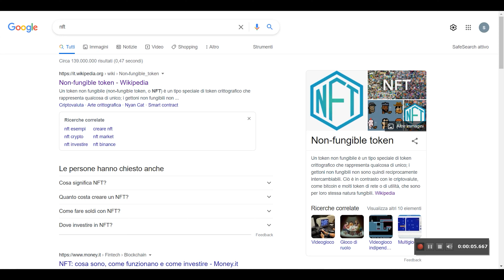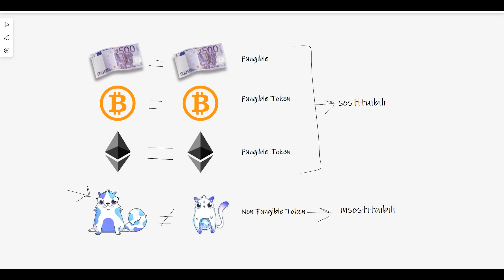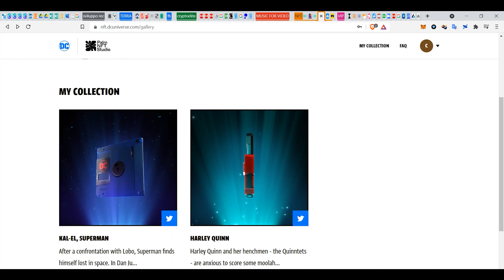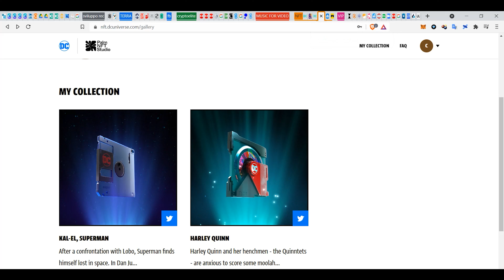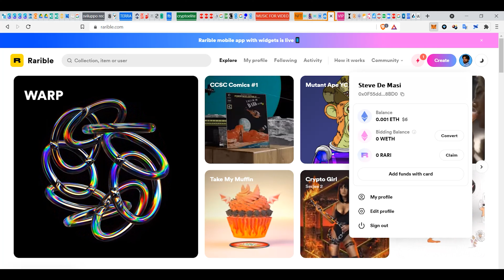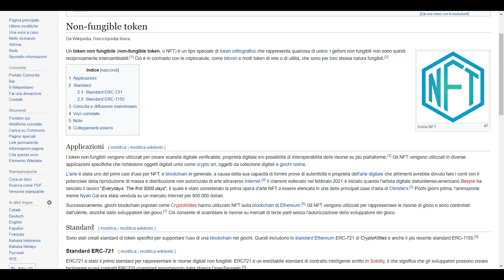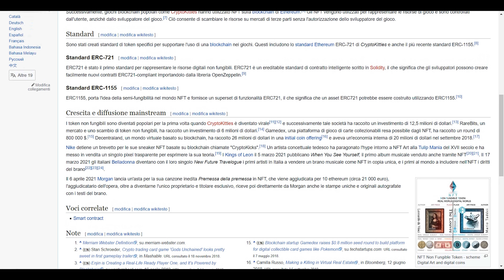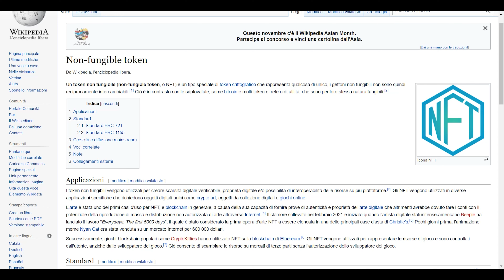NFT cosa sono e come funzionano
In questo video vediamo gli NFT cosa sono e come funzionano, e soprattuto quali applicazioni avranno in un futuro non troppo lontano.
Ho racchiuso tutto quello che dovresti sapere e che i fuffa-guru di trading ti tengono nascosto, in una lezione gratuita.

L’unica lezione integrale con oltre 2 ore di puri contenuti che:

✅Chiarisce ogni tuo dubbio sugli investimenti e sul denaro

✅Ti insegna a difendere il tuo capitale dai movimenti del mercato (e dagli avvoltoi che vogliono i tuoi soldi)

✅Ti insegna Come proteggersi dall'inflazione

Puoi registrarti alla lezione Gratis ora
👉🏽 cryptoelite.it